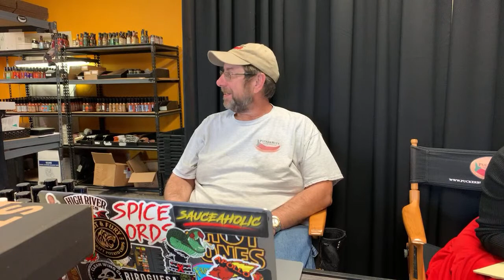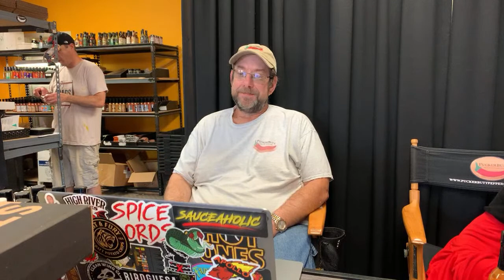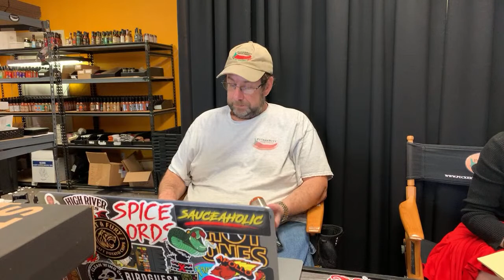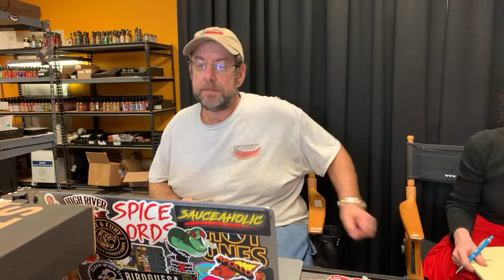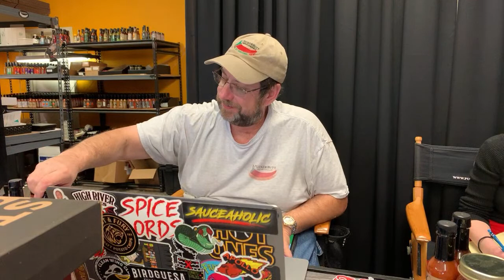Live Friday Giveaway!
Questions, comments, concerns or just plain want to say hi?

BRAVADO SPICE CO.